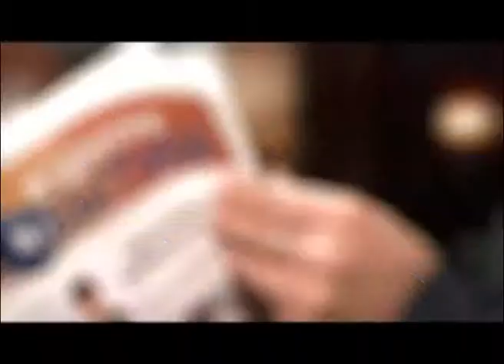День бездомных животных (ВЦС от 18.08.14)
Сургутский Арбат на один день стал мурлыкающим, урчащим и гавкающим. В субботу здесь отметили Всемирный День защиты бездомных животных.